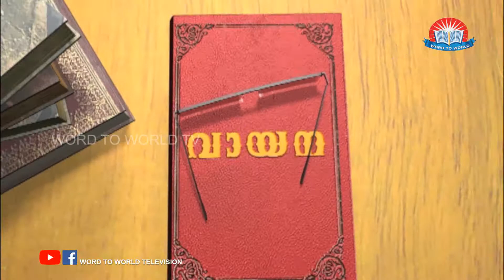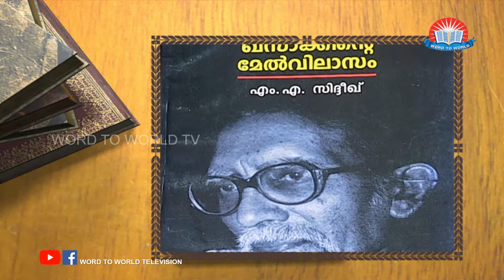Vayana EPI - 95 - വായന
Word To World Television - Vayana EPI -  95

Word to World Television presents Vayana (World of Books). This program showcases the work of great literary writers in Malayalam.
In this episode we will be analyzing the work of M.A. Siddiques “ Khasakintae Mellvilasam”.